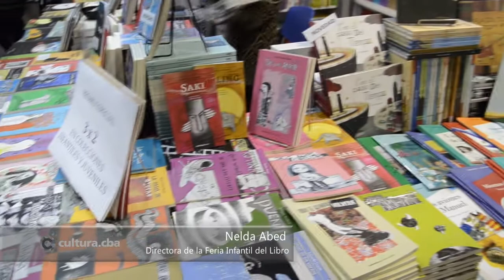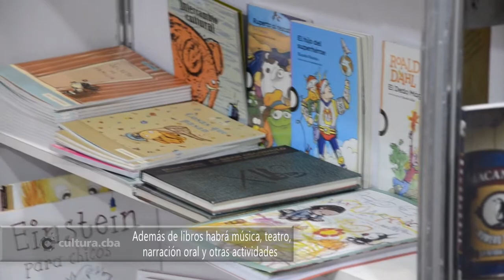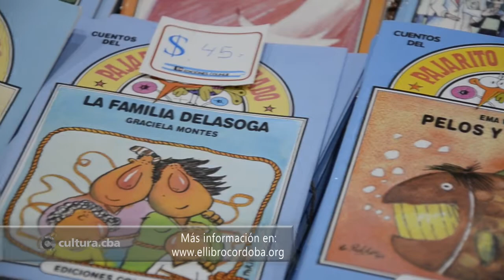Encuentra tu libro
10° Feria del Libro Infantil en el Centro Cultural Córdoba